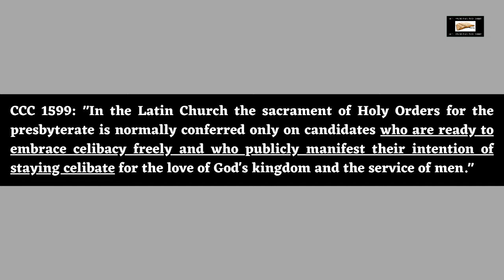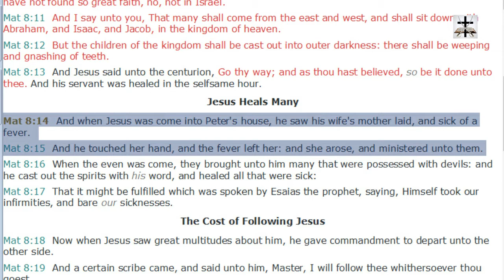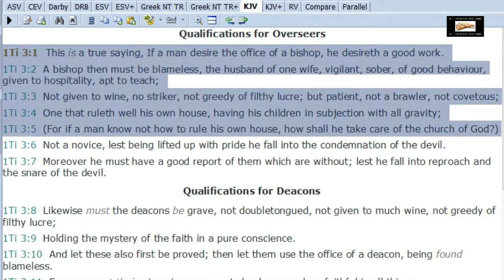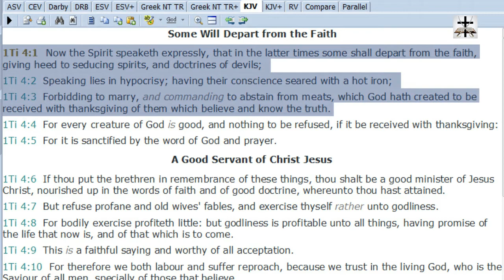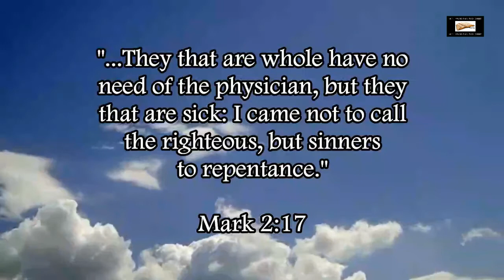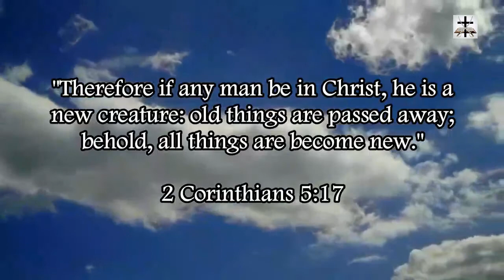Catholic Doctrine Of Devils: Celibate Priests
1 Timothy 4:1-3 (KJV) - “Now the Spirit speaketh expressly, that in the latter times some shall depart from the faith, giving heed to seducing spirits, and doctrines of devils; (2) Speaking lies in hypocrisy; having their conscience seared with a hot iron; (3) Forbidding to marry, and commanding to abstain from meats, which God hath created to be received with thanksgiving of them which believe and know the truth.”